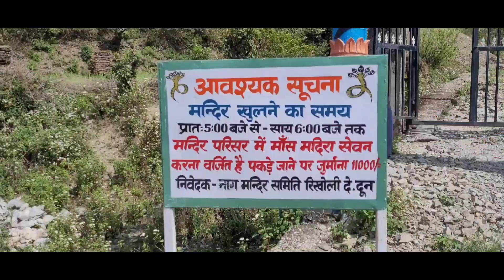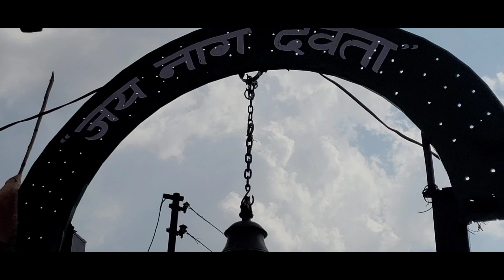Places to visit in and around Dehradun Series - Nag Devta Temple in Rikholi village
This Nag Devta Temple is located  on the hill top in Rikholi Village, Dehradun.
Its around 15 Kms from Rajpur Road.
The other vlogs in this series are listed in my Channel. Please check them out.